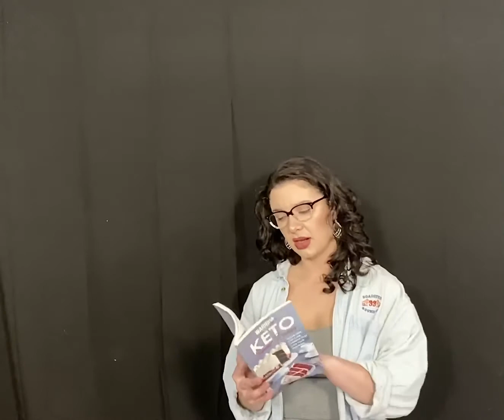Kalliopi Koutsouleris Film Reel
Featuring scenes from Tombstone (1993) and The Parent Trap (1998).